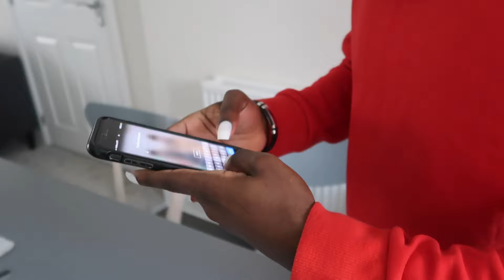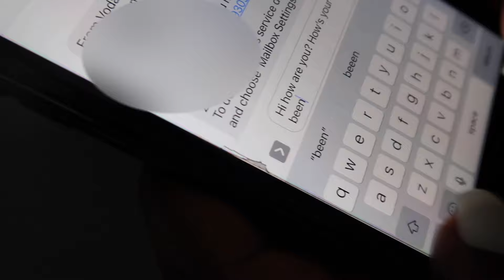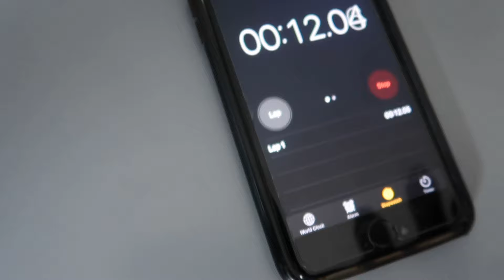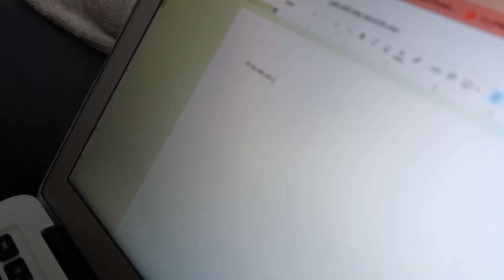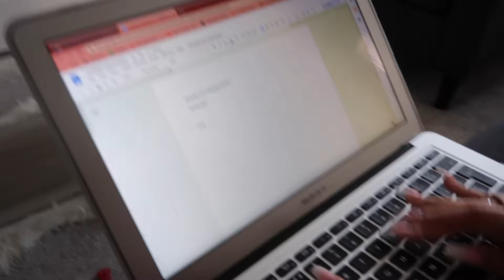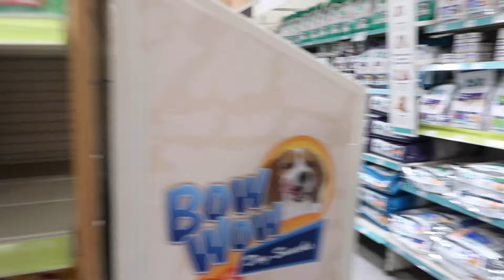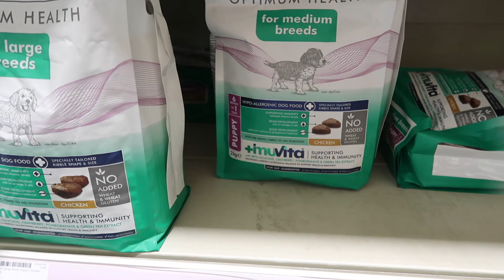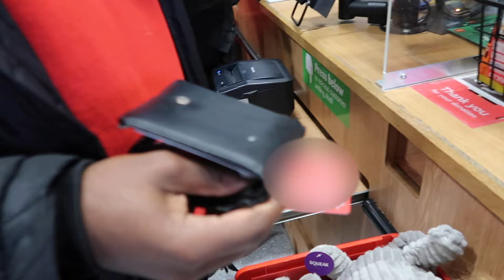BOYFRIEND WEARS LONG NAILS FOR A DAY I CHALLENGE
BOYS, BOYS, BOYS...the things us women do to look good, its about time you make that effort!
Check out today's video where Ajay goes through the struggles of wearing longer nails than he's used to!